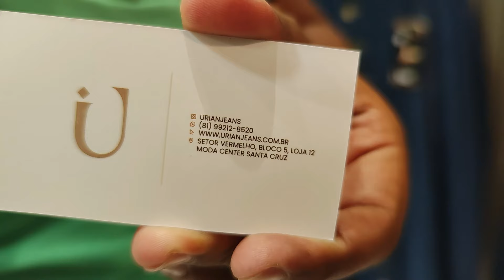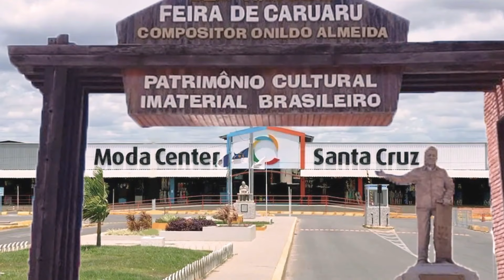MAIOR FABRICANTE DE JEANS PREMIUM, SAIAS, VESTIDOS, CONJUNTOS, JARDINEIRAS E MACACÃO JEANS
Olá amores, sejam bem vindos. Pra quem não me conhece me chamo Iral e mostrei um fabricante de moda evangélica jeans, vestidos, macacão, conjuntos e saias jeans. Espero que gostem.